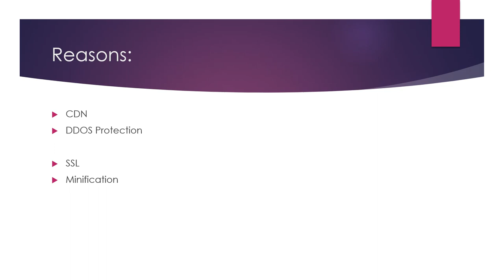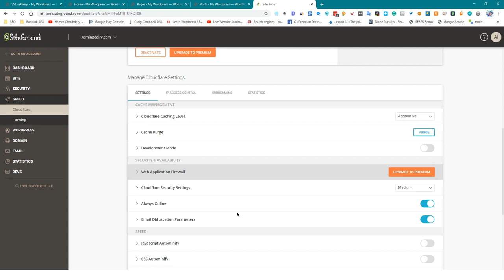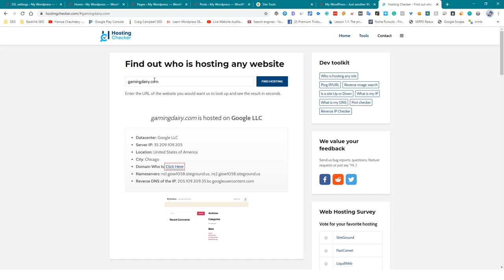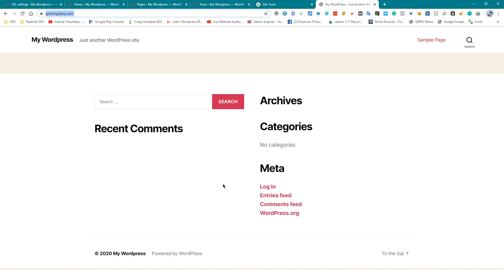Configuring Cloudflare and Reasons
Cloudflare is a content delivery network (CDN) and security platform that helps to improve the performance and security of websites.

Improve website performance: Cloudflare's CDN helps to deliver your website's content faster to users by using a network of servers located around the world. By using Cloudflare, you can improve your website's load times and provide a better user experience for your visitors.

Protect against cyber threats: Cloudflare offers a range of security features to help protect your website against cyber threats such as malware, DDoS attacks, and spam. By configuring Cloudflare, you can help protect your website and your visitors from these types of threats.

Save on hosting costs: Cloudflare's CDN can help reduce the strain on your website's hosting server by offloading some of the traffic to its network of servers. This can help reduce your hosting costs and improve the scalability of your website.

Improve SEO: Faster load times and improved security can both have a positive impact on your website's search engine rankings. By using Cloudflare, you can improve the performance and security of your website, which can help improve your SEO and drive more organic traffic to your website.

To configure Cloudflare for your website, you will need to sign up for an account and follow the instructions provided by Cloudflare to add your website and configure your settings. Overall, configuring Cloudflare can help improve the performance, security, and SEO of your website, which can have a positive impact on your online presence and traffic.

💥💥Vieo Chapters💥💥
00:00 Universal SEO Tool
00:48 Building Dofollow Comment Backlink
03:50 Building Dofollow Forum Backlinks
14:32 Ending

This video includes: